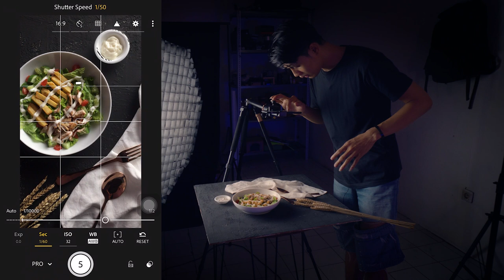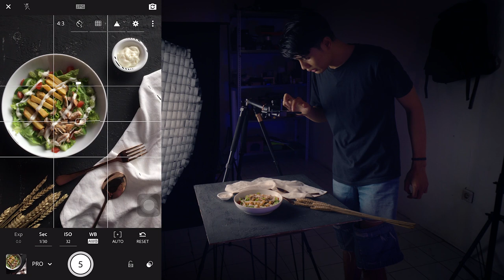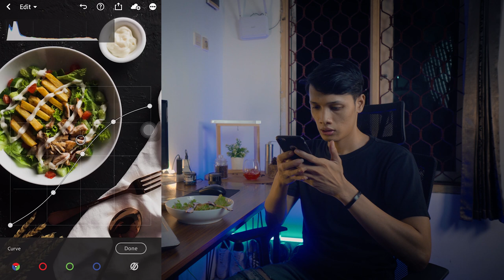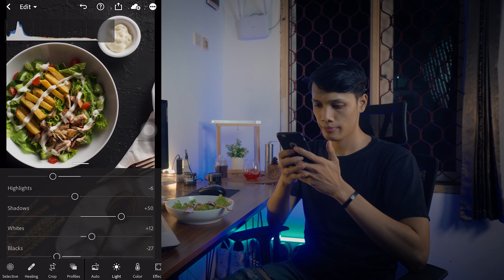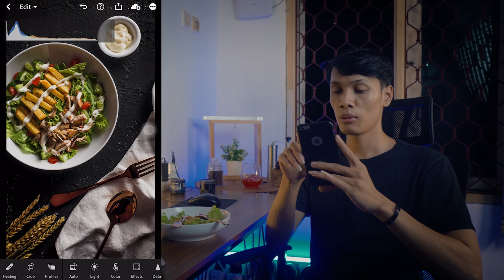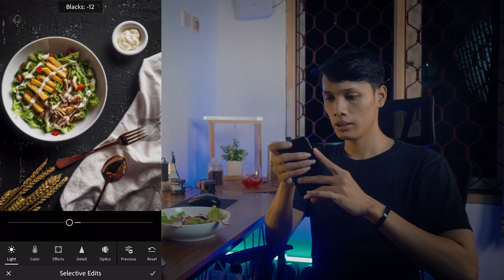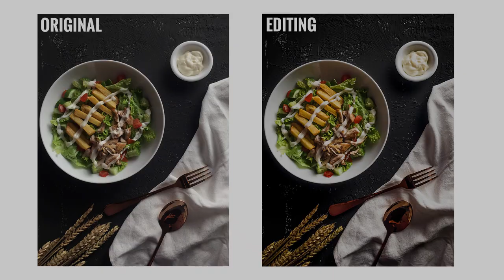Foto Makanan Profesional Menggunakan HP | Food Photography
Jangan minder jika belum mempunyai kamera untuk belajar foodphotography , pakai kamera HP saja sudah bisa kok cukup untuk belajar.
Di video kali ini aku share pengalamanku untuk belajar memaksimalkan kamera HP tapi masih menggunakan lighting proper sih. Next time aku bikin video lagi motret makanan pakai HP dengan cahaya alami.